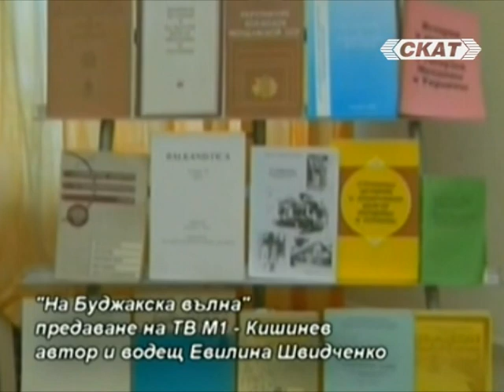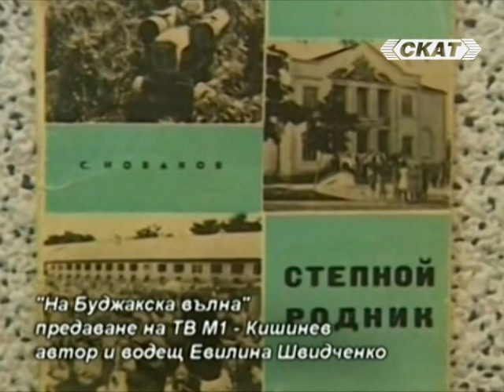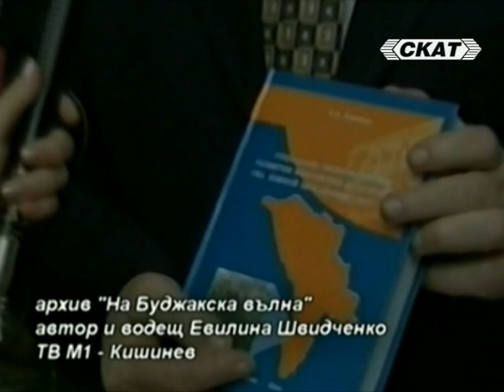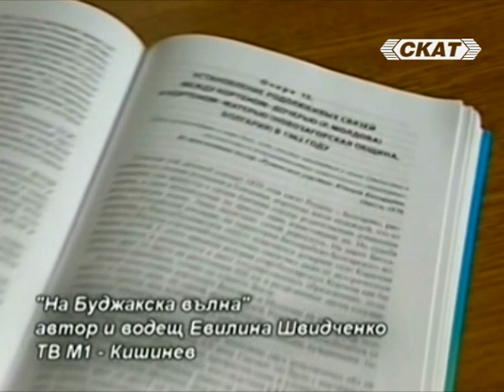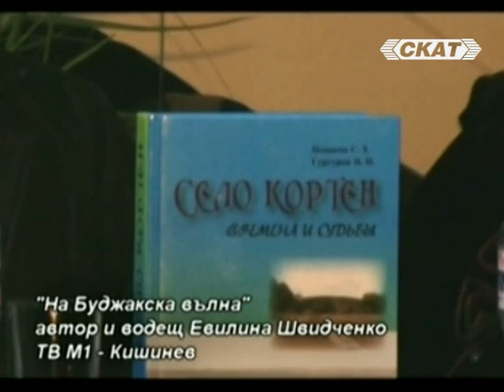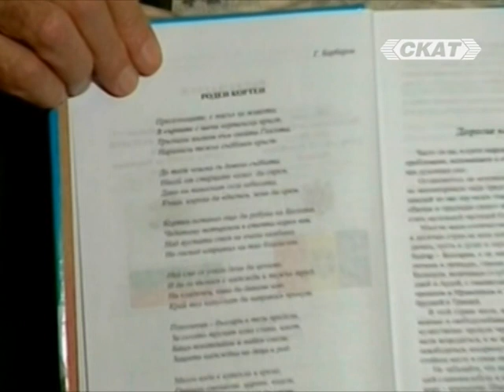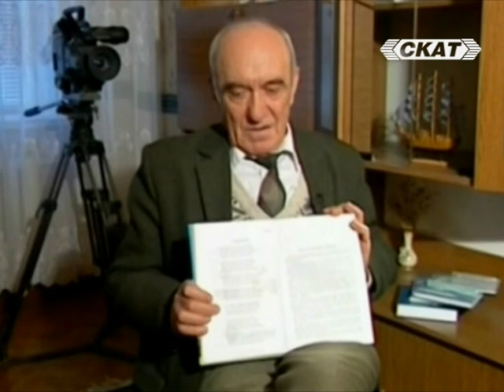Облаче ле бяло - проф.Сава Новаков IN MEMORIAM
"Сава Новаков -- Ученият, Бащата, Българинът IN MEMORIAM" (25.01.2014 г.), Гост - д-р Соня Новакова.